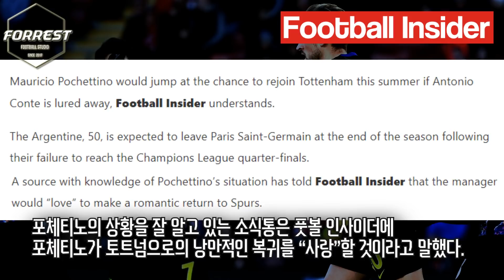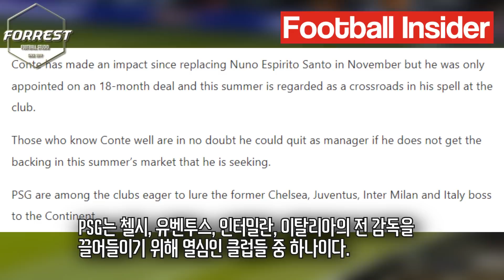'전 손흥민 스승' 포체티노, 토트넘 복귀 원한다! 레비와도 계속 연락중. 손흥민 이랑 재회할까?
구독!